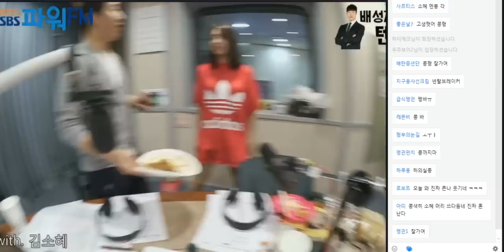20180622 배성재의 텐 김소혜 특집 스페셜 DJ 홍진호 콩진호 with 김소혜 (feat. 성재야 오지마라 콩디가 더 재밌다)